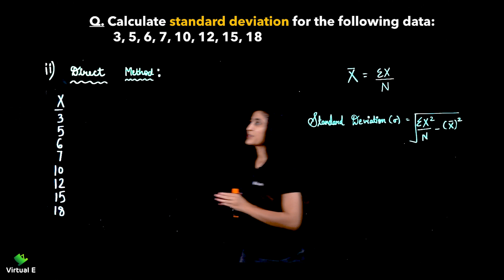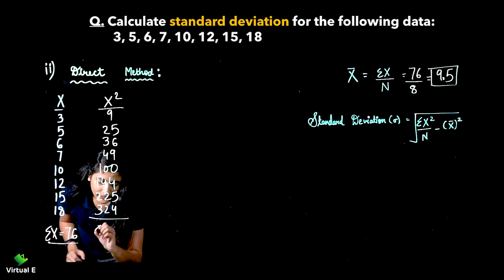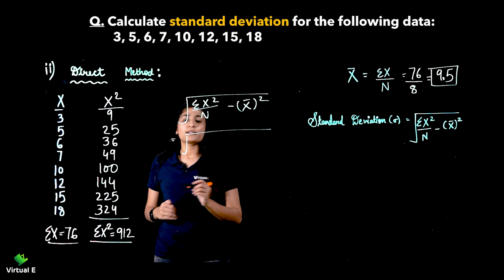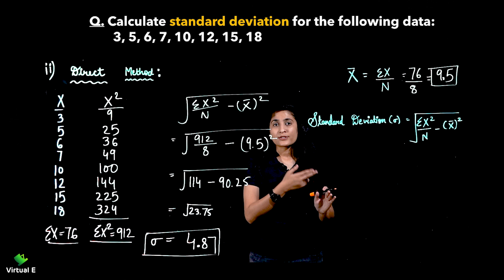Class 11 Statistics Ch 10 | Dispersion | 15 - Standard Deviation Individual Series Direct Method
Topic covered in Part 15 of Chapter 10 Measures of Dispersion for Statistics of Class 11 CBSE is Standard Deviation, Coefficient of Standard Deviation Individual Series Direct Method

Class: 11th
Subject: Statistics
Chapter: Measures of Dispersion

Topic Name: Standard Deviation, Coefficient of Standard Deviation Individual Series Direct Method
Topics Covered in This Video: Standard Deviation, Coefficient of Standard Deviation Individual Series Direct Method